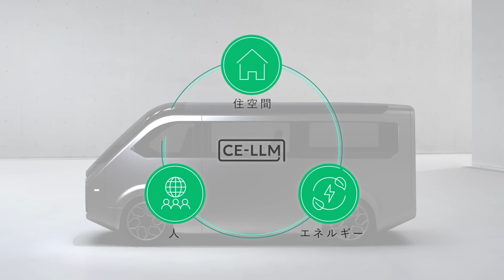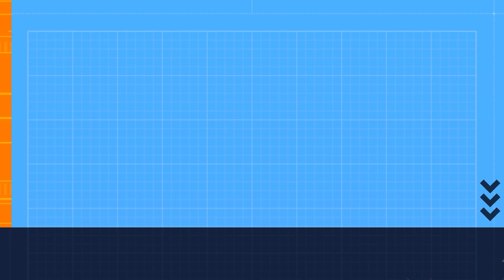Sharp and Foxconn have created the LDK+ electric minivan with a 65-inch screen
Introducing the Sharp LDK+, the electric minivan that’s more than just a vehicle—it’s a living room on wheels! Developed in collaboration with Foxconn, this concept car is all about versatility. Imagine turning your ride into a movie theater, kids' playroom, or even a mobile office. With a spacious interior featuring rotating seats, privacy windows, and a 65-inch screen, it’s like taking your home with you wherever you go. 🌟 But Sharp didn't stop there. The roof is fitted with solar panels, allowing the LDK+ to serve as a backup power source for your home. 🔋 It’s all about comfort, entertainment, and sustainability in one sleek package! And don't miss the official unveiling at Sharp Tech-Day 24 in Tokyo this September. 🔥 Whether or not this minivan goes into production, one thing’s clear—Sharp is pushing boundaries with their innovative approach to electric vehicles. 🏆